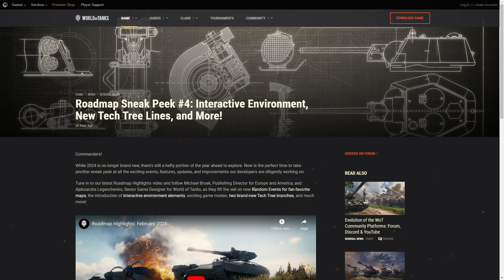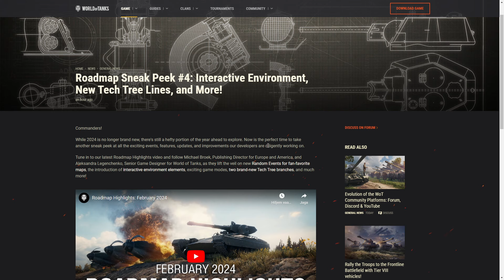S. Conq NERF, New Battle Pass Tanks, Crew Changes, Maps and More! | World of Tanks in 2024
World of Tanks in 2024 Roadmap - New Battle Pass 2024, New Battle Pass Tanks TT-130M and TS-60, New Polish Tank Destroyers, Czechoslovakian Light Autocannons, New Crew System, New Achiements, New Random Events and More!

Movie time! WG released their first roadmap video of 2024, featuring quite a lot of new things coming to World of Tanks